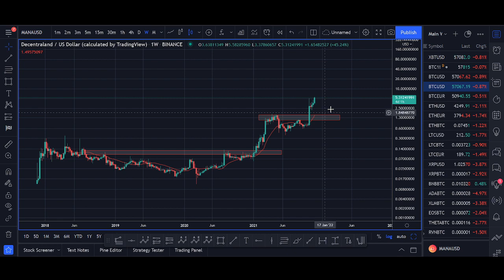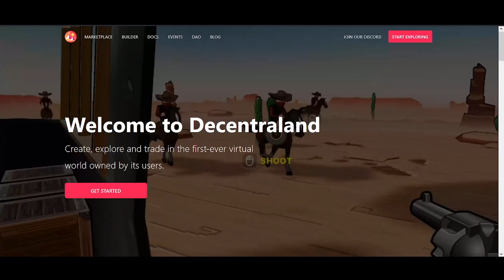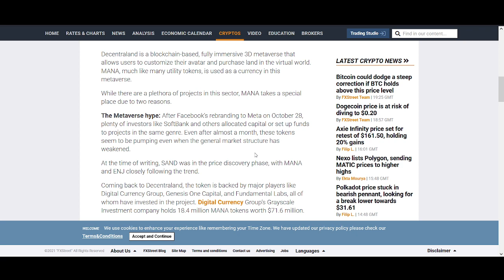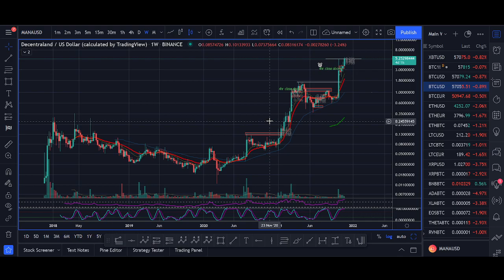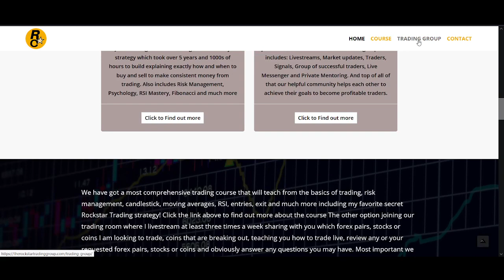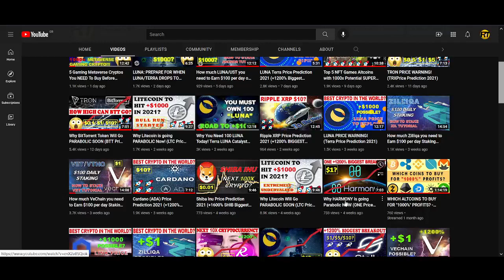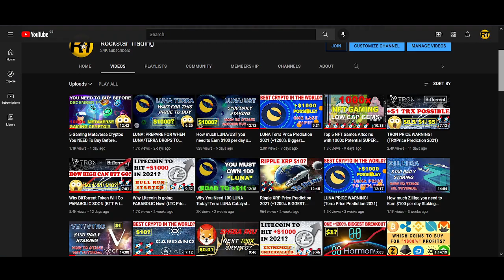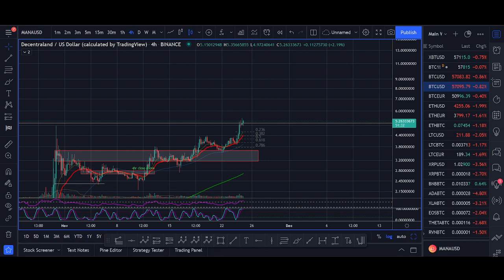Decentraland (MANA) Price Prediction 2021 (+1200% Biggest Breakout)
♥ BTC: 17isdB1axM3VB4w6kT4w53Kh7SHE24MeBv
♥ ETH: 0xb35c7a69c0f1aed0e017bf3f2e335868d82b01ef
♥ LTC: LayvBFb9dntcSsQrb8dKoWqd4B4mL8sooK

Regards,
Rocko